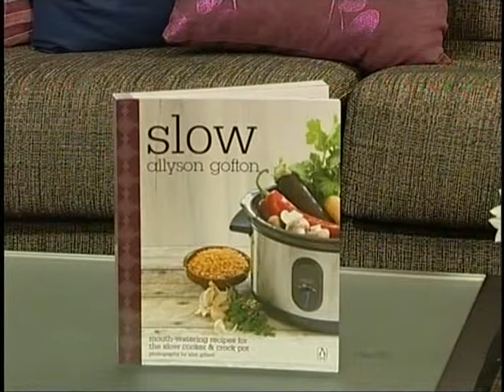Allyson Grofton - 'Slow' recipes for the slow cooker and crock-pot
Allyson Grofton joins Megan Banks on the Good Living show to discuss her latest recipe book 'Slow'.
As winter approaches there is nothing better than coming home to delicious meal cooked in a slow-cooker!
Allyson discusses her new book and ideas for slow-cooker cooking.

Join presenter Megan Banks  for Canterburys only live lifestyle program Good Living!